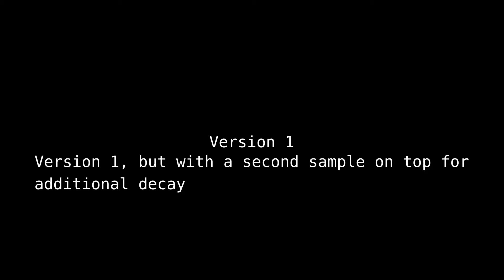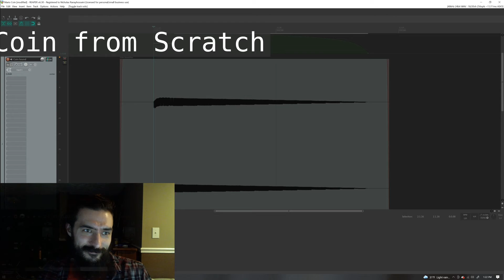Sound Reel - Feb 2022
A compilation of various sound design demos from the past few months.